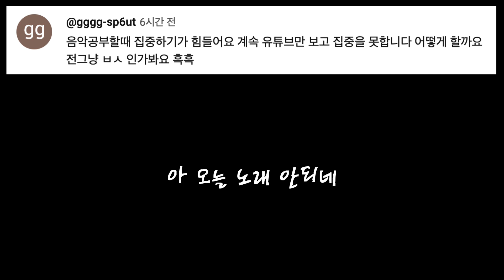[모를수도있지]1. 의지박약아들! 모여라! 음악공부에 집중을 못해요! [tip]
외로울땐? 구독버튼

태경이삼촌 멤버십 가입!
*내 채널 유튜브의 모든 수익은 불우이웃 혹은 자선 단체에 기부가 돼!
함께 기부하면 즐거울 거같아^^